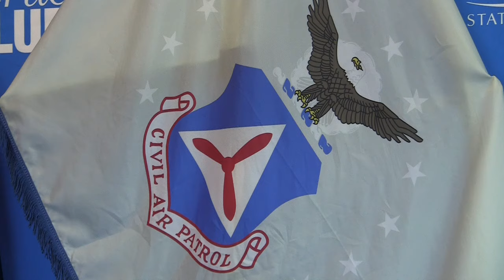MTSU renews partnership with TN Wing of Civil Air Patrol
MURFREESBORO, Tenn. — Middle Tennessee State University renewed Friday its partnership with the Tennessee Wing of Civil Air Patrol, a relationship launched three years ago to benefit aerospace education for state high school students.

Interim Provost Mark Byrnes, the university’s chief academic officer, met with commanders of the U.S. Air Force’s volunteer civilian auxiliary, then signed a three-year extension of the pact that links CAP with MTSU’s Department of Aerospace in the College of Basic and Applied Sciences.